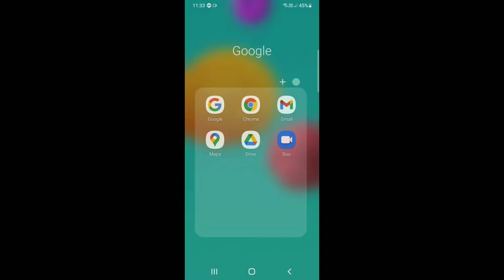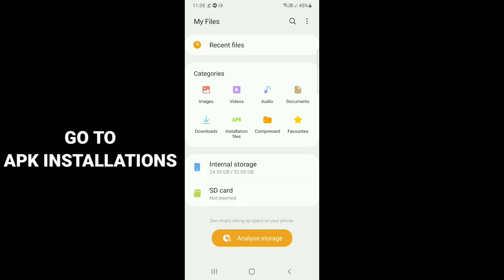HILL CLIMB RACING v1.52.0 mod apk | unlimited gems and coins ✌✌👍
Guys i always try to do my best